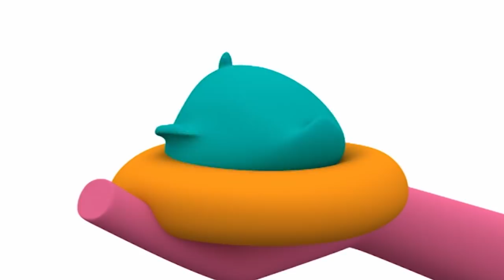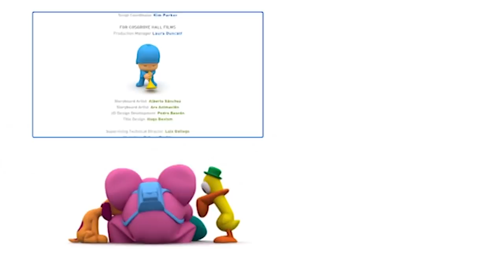💤 POCOYO MAGYARUL – PIHENÉS ÉS ALVÁS 🥱 [61 perc] Teljes Epizódok | Rajzfilm gyerekeknek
Egy kis szendergés, délutáni szieszta, és persze egy nagy durmolás. Pocoyo-nak és barátainak ki kell pihenniük magukat, hogy utána teljes erőbedobással indulhasson a móka!

00:00:11 Lámpaoltás
00:06:15 Csillogj, csillag!
00:12:24 Elly nagy hajszája
00:18:30 Kényes kacsa
00:24:31 Pocoyo kis barátja
00:30:37 Zenekockák
00:36:47 Madárka-csőszök
00:42:52 A minden kulcsa
00:49:01 Csitt!
00:55:09 Elly pöttyei
01:01:17 Pocoyo tudja

EPIZÓDOK
🛏 Lámpaoltás 🛏
Itt a lefekvés ideje, de Pocoyo még nem álmos.

⭐️ Csillogj, csillag! ⭐️
Elly talál egy égboltról leesett csillagot, amit szeretne megtartani.

💤 Elly nagy hajszája 💤
Elly elszenderedik és álmában izgalmas kalandokba keveredik.

🚿 Kényes kacsa 🚿
Pato frissen zuhanyozott, ezért fél, hogy újra piszkos lesz.

🍰 Pocoyo kis barátja 🍰
Pocoyo új barátra lel egy kis hernyó személyében.

🎶 Zenekockák 🎶
Pocoyo és Pato nagyon jól szórakoznak ugrabugra kockaépítés közben.

🚼 Madárka-csőszök 🚼
Szundimadárnak hirtelen el kell mennie, ezért madárkacsőszt keres Szundimadárka mellé.

🔑 A minden kulcsa 🔑
Pocoyo egy kulcsot talál, ami egy izgalmas felfedezőúton indítja el főhősünket.

🦋 Csitt! 🦋
Pocoyo és barátai találkoznak egy pillangóval, aki ijedtében mindig elrepül.

😷 Elly pöttyei 😷
Elly csupa pötty lett, ezért nem tud részt venni Pocoyo és Pato által szervezett pikniken.

⛳️ Pocoyo tudja ⛳️
Pocoyo szeretne golfozni, de nem hagyja Ellynek, hogy megtanítsa. Vajon magától is rájön a játék lényegére?